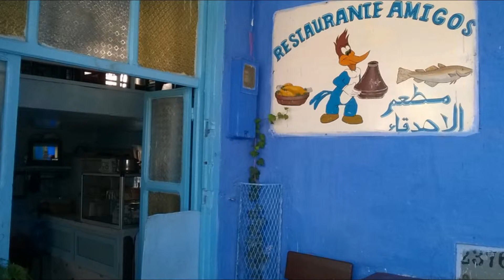Morocco,lost King of Granada Boabdil.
My Journey around Morocco looking for the lost king of al Andalus , BOABDIL..I found him the first from Granada.all pictures were taken with  Nokia Lumnia 1320.